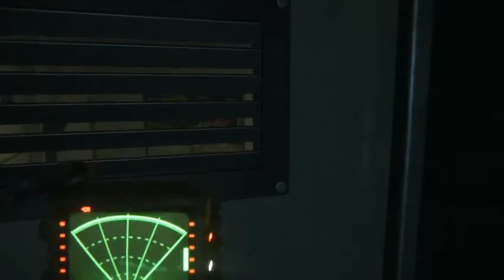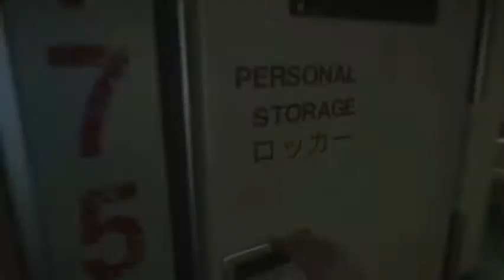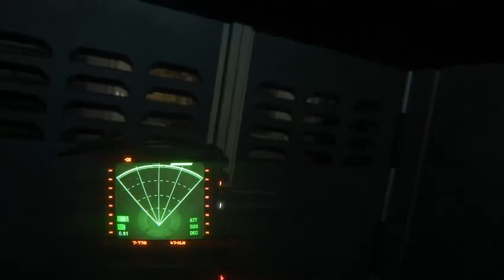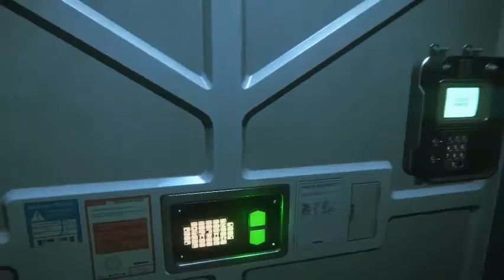ALIEN ISOLATION #4 LA ENFERMERIA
Después de encontrarnos con Tylor y Samuels, partimos solos a buscar medicinas para nuestra amiga herida...